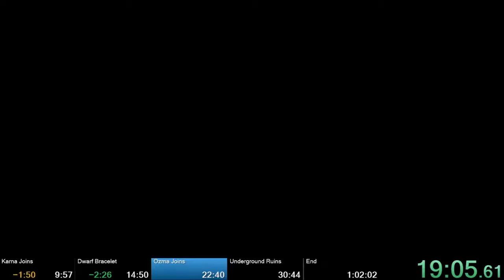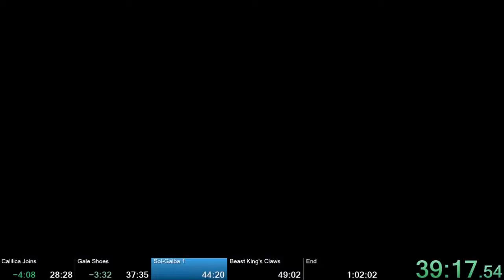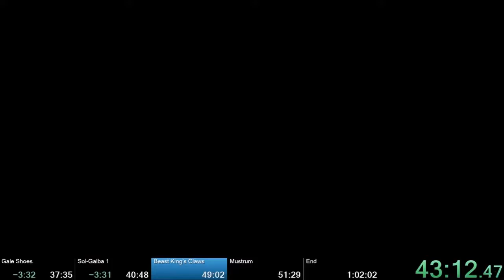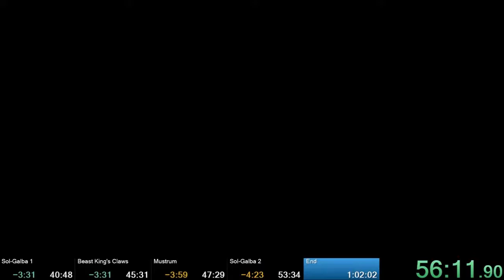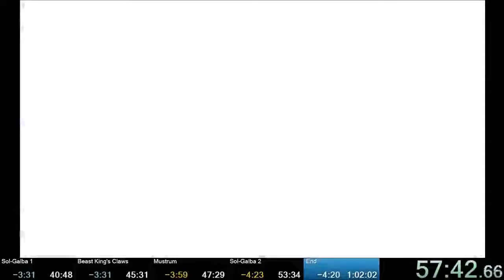Ys: Memories of Celceta Any% (Easy) 57:43